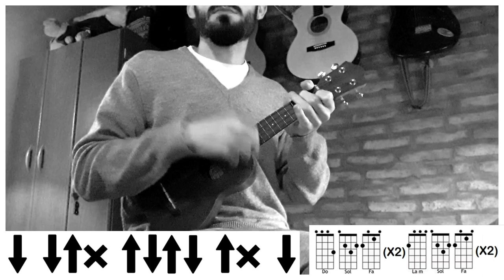REGGAETON CON UKELELE | Bonita - Juanes, Sebastian Yatra (tutorial/cover ukelele)